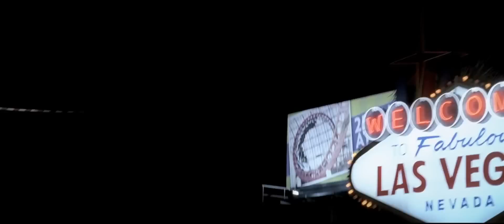"Шальная карта" русский трейлер к фильму HD (дублированный)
Трейлер к фильму "Шальная карта" качество HD (русский дубляж)

Главный герой — бывший военный Ник Эскаланте — работает в Лас-Вегасе охранником, мечтает накопить денег и навсегда уехать в Венецию. Но Ник соглашается помочь проститутке Холли, постоянно подвергающейся насилию со стороны сына крупного гангстера, из-за чего отъезд в Венецию затягивается.

Режиссер : Саймон Уэст
В главных ролях: Джейсон Стэйтем, Стэнли Туччи, Хоуп Дэвис, Майкл Ангарано, Энн Хеч, София Вергара, Джейсон Александр
Дата проката в России: 05 февраля 2015.